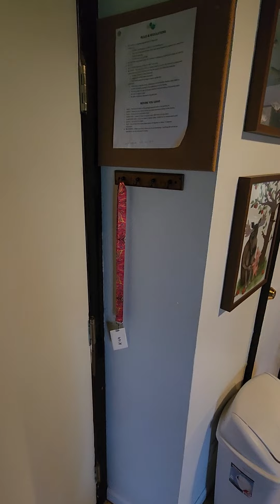Home away from home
Video of my condo